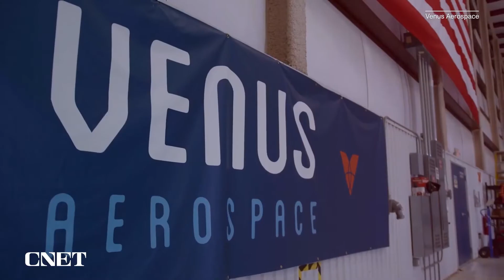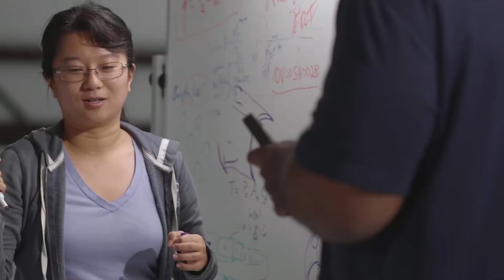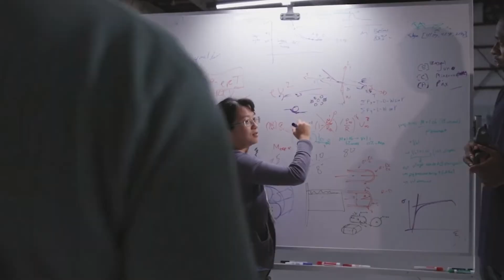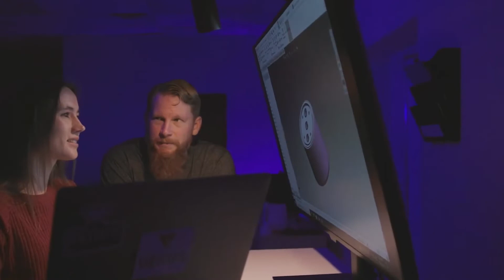Travel the World in an Hour with Venus Aerospace's Revolutionary Technology!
Unlike most other space tourism companies, Venus Aerospace is entering the competition in a novel manner. Instead of transporting people to destinations such as Mars or the Moon, the startup's mission is to transport travelers across the globe in less than an hour, regardless of where they are on the planet. Founded in Houston in 2012, Venus Aerospace is one of the most innovative space technology businesses seeking to break through barriers in the field of air travel. With a next-generation rocket engine, an unique aircraft design, and cutting-edge cooling, the spaceplane will be able to launch from current spaceports and use existing infrastructure. Founder and CEO Sassie Duggleby established Venus Aerospace.